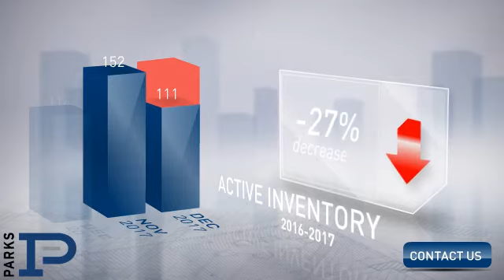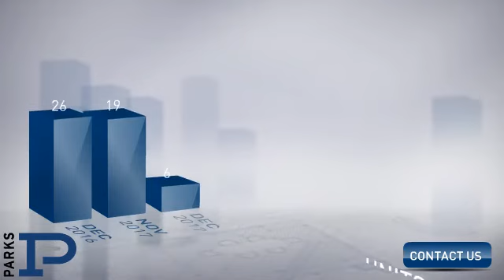Smyrna,TN, Real Estate Market Update from PARKS,January, 2018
PARKS Video Update recapping market activity within Smyrna, TN, during the month of January, 2018